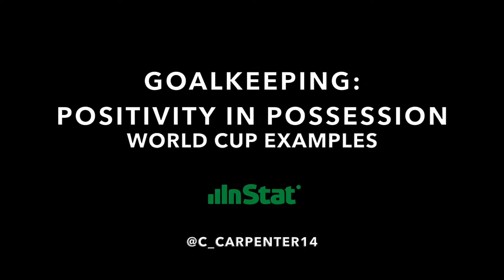Goalkeeping: Positivity in Possession - World Cup Examples